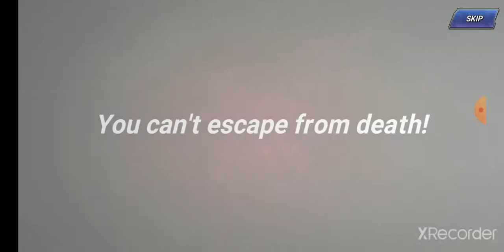[KOFAS] KOF All Star ☆5 Fighter Voucher